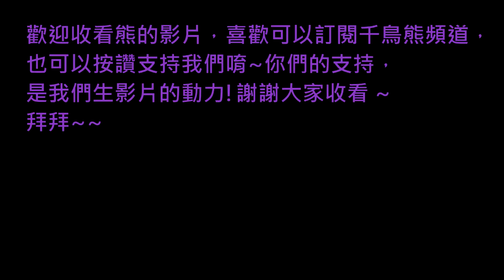熊の暴雨殺機 HEAVY RAIN™ EP 8 - 線索 蘭花?!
這集終於有一點殺人魔的線索了!
希望趕快歸案~
不然肖恩有可能會受害的!!!
by 熊